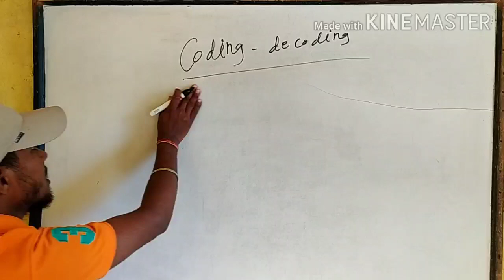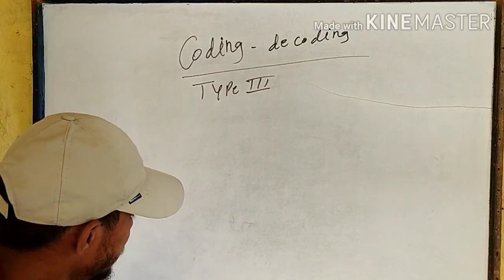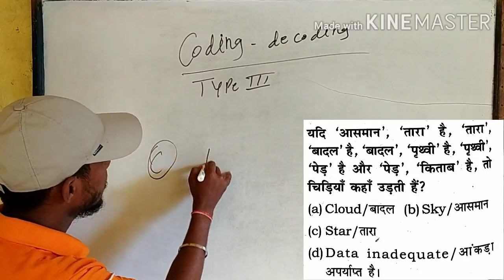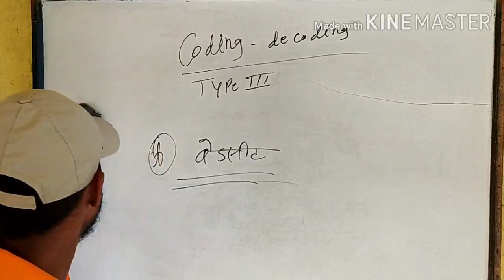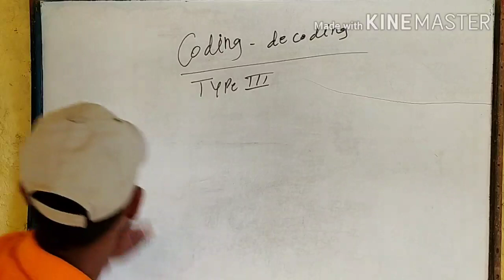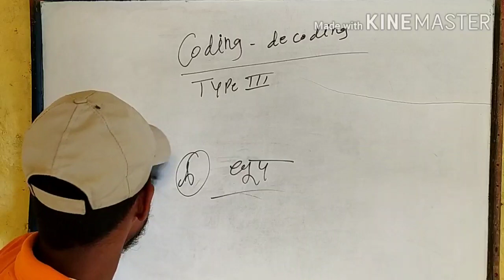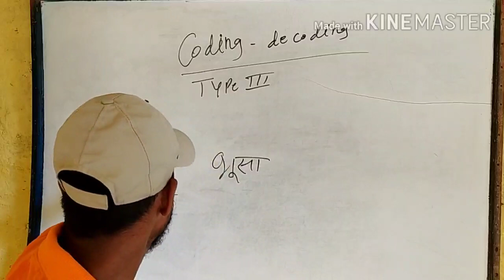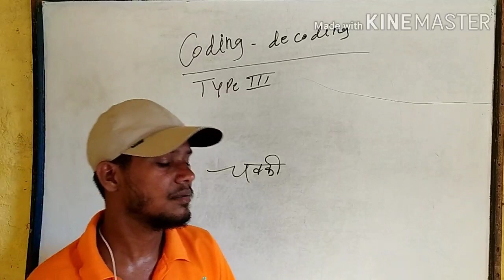coding&decoding reasoning in Hindi for railways ntpc group d and any govt exam etc by Bikash Gupta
Coding & decoding Reasoning tricks in Hindi for railways ntpc group d any other exam etc
Reasoning sikhe bahut aasan tarike ke sath bulkul bindaaas tarike se ,,,,,,,,,

Reasoning ka basic se lekar top class ke reasonnig ka solution sirf or sirf pgm study point par ji ha,,,,,,,,,,,

Koi bhi query ho to sampark kare
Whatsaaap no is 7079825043